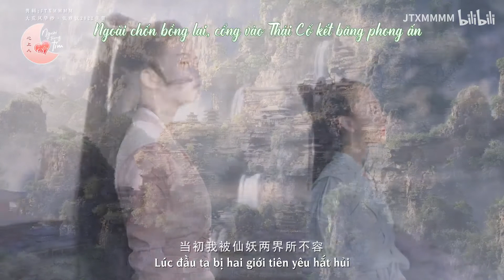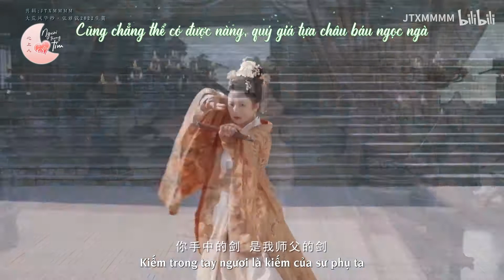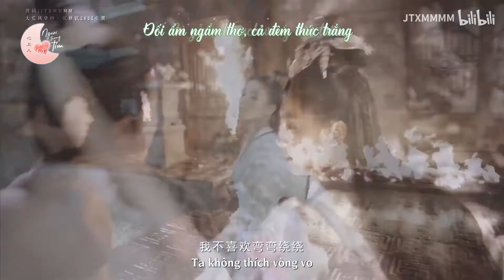[Vietsub][FMV] Đại Hoang Phong Hoa Sao - Tổng hợp vai diễn cổ trang của Trương Nhã Khâm (2017~2021)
♡ Cô gái nhỏ kiên cường, không ngừng cố gắng nỗ lực cho mỗi vai diễn, mong Khâm trong tương lai sẽ nhận được nhiều kịch bản đa dạng, mang tính thử thách, tiếp tục mài giũa diễn xuất không tồi của mình. “Khâm” khâm nhã tâm, đoạn đường này cứ đi từng bước thật vững và nha ♡

▷ Những tác phẩm đã phát sóng:
- Uông Lan · Tô Tịnh Nhi | Tam Sinh Tam Thế Đào Hoa Duyên / The Legendary School: Three Lives Three Worlds Tao Hua Yuan (2017)
- Nhã Lan Châu | Phù Dao / Legend Of Fu Yao (2018)
- Tô Vân Lạc | Một Tấc Tương Tư / Love In Between (2020)
- Phượng Nhiễm | Thiên Cổ Quyết Trần / Ancient Love Poetry (2021)
- Lục Diên | Cổ Tương Tư Khúc / An Ancient Love Song (2023)

▷ Những tác phẩm chờ phát sóng:
- Công Chúa Linh Kính | Thiếu Niên Tuần Phủ / Juvenile Governor (2020)